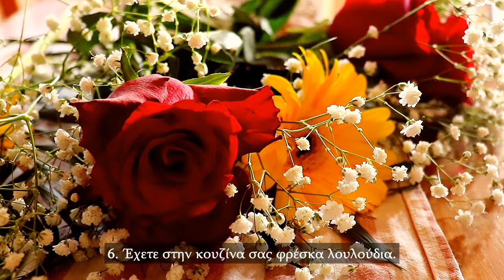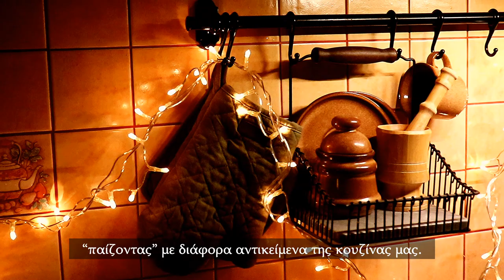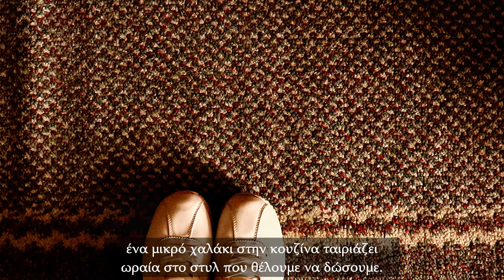11 Simple Decor Tips: Farmhouse & Rustic Kitchen | Traditional Countryside Life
11 Simple Decor Tips: Farmhouse & Rustic Kitchen | Traditional Countryside Life

Today I am sharing 11 simple ways to add a farmhouse and rustic charm in the kitchen! You can mostly achieve this by adding accessories, without the need for major changes that require time and money.
~Iris~

🎼Music Used in the Video:
When All Else Fades - Sam Eber
The Willow - Anna Landstrom
Mornings - Sebastian Winskog
Beginning - Megan Wofford